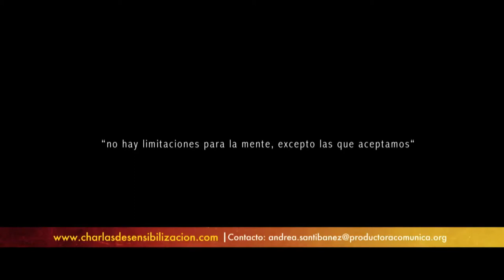Jorge Artus | Charlas Motivacionales de Sensibilización | Productora Comunica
Charlas de Prevención de Riesgos-Autocuidado-Seguridad Laboral